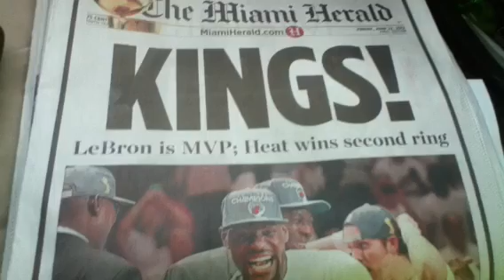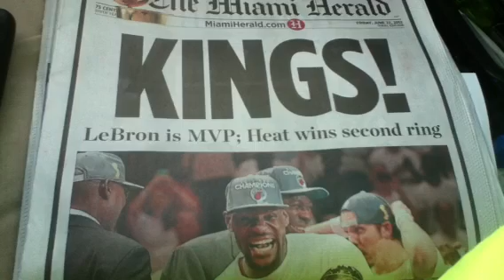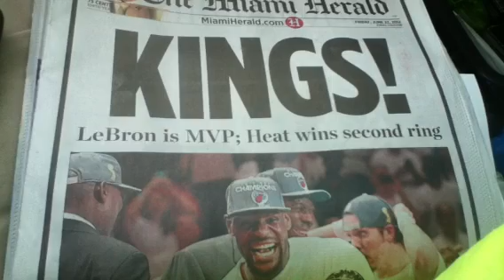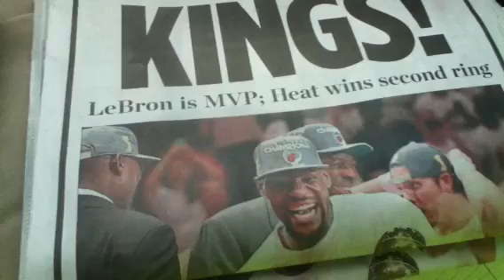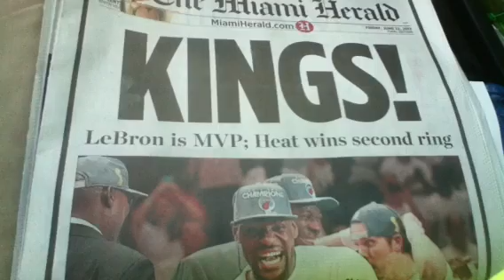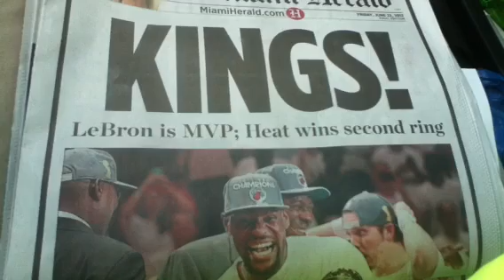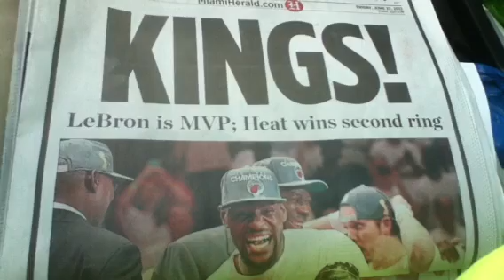Dan LeBatard 2012 Miami Heat Rant #2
Dan rejoices in heat win